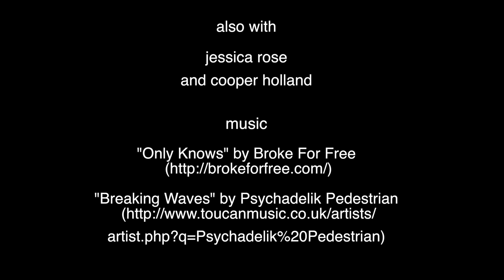Rock and Rope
Maddie Braun created this rock-climbing beauty with first-class editing and tremendous breadth of coverage. It is with this kind of production value and attention to detail (for MCOM 120 in fall 2015) that Maddie applied to USC Film School.